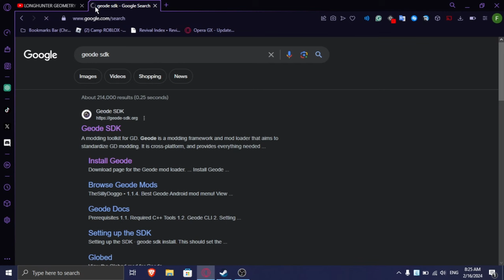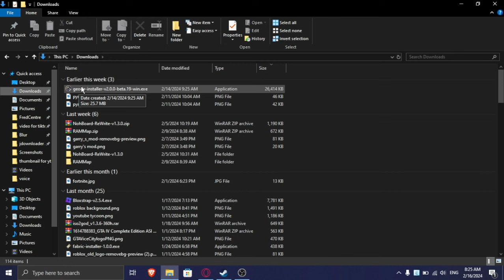Cách tải mod chơi nhiều người trong Geometry Dash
- Liên Minh Huyền Thoại (nếu bạn gặp): FredCentreYTB
- VALORANT: FredCentre#fred (tạm thời)

Nhạc sử dụng:
- NCS
- Nhạc nền ROBLOX
- Nhạc Geometry Dash...

Đang nghĩ thêm...